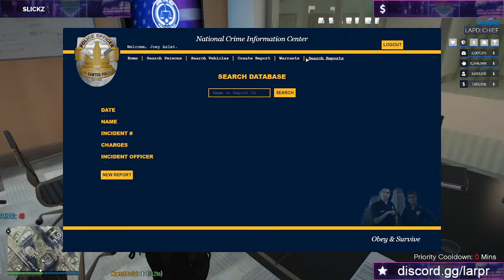LARP REMASTERED, Deputy Chief of Swat/STAFF!!!